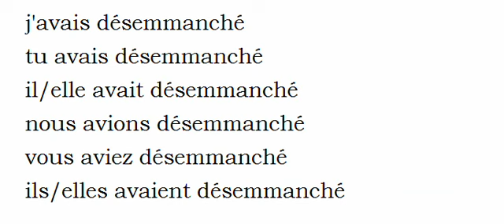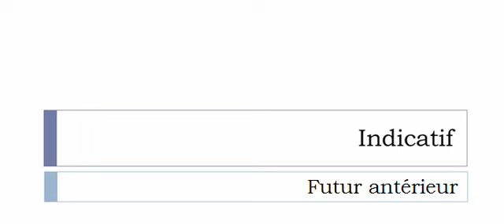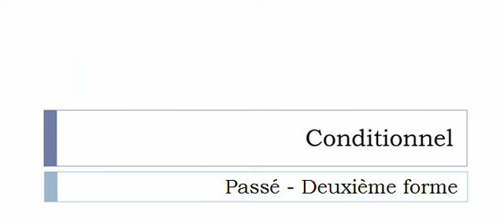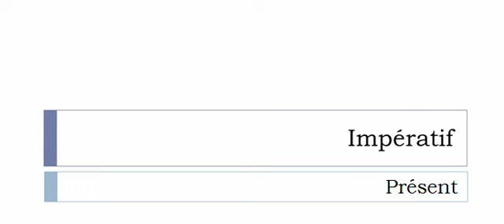French conjugation = Désemmancher